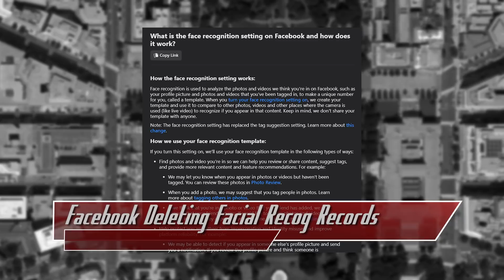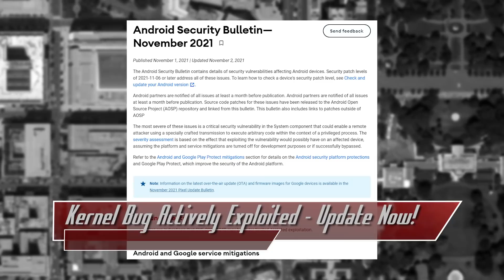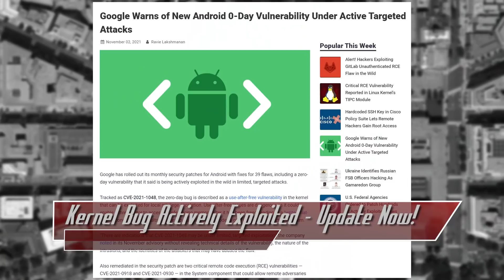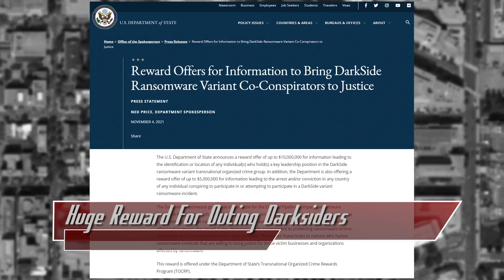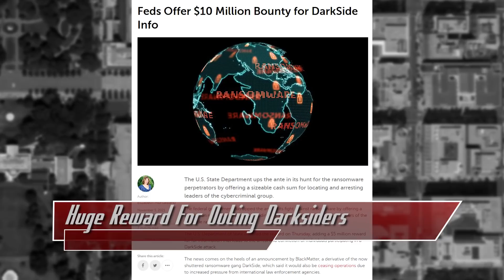Facebook to Delete Facial Recognition Records for 1 Billion Users - ThreatWire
Click for links and more info ⬇️⬇️⬇️

Facebook is deleting over 1 billion users facial recognition records, an android bug is being actively exploited so update now, and the US is offering a huge reward to anyone who ousts Darkside ransomware leaders ! All that coming up now on ThreatWire.

Due to Youtube’s bots flagging my source links as “hacking”, you can now find all future link databases via the RSS link (down below) and via the the ThreatWire patreon page (each video post for each episode is a public post and you do not have to be a member to view these).